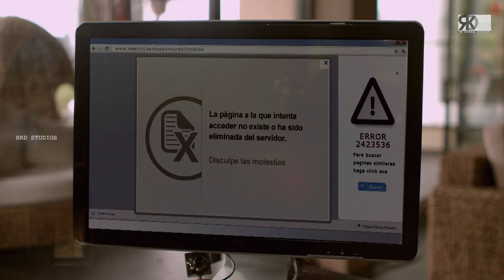Khatron Ka Khel EP 05 | Hollywood Web Series Made in Cartagena Dubbed In Hindi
Check out the Episode 5 of Our new web series Khatron Ka Khel, its Hindi Dubbed version of Made in Cartagena which is a series full of action and drama. Framed in the unknown and daring world of dancing, with a high dose of music, sensuality and spectacular landscapes that will help you discover all the flavor and reality of a Cartagena you´ve never seen before.

Web Series (Hindi Dubbed): Khatron Ka Khel
Original Show:- Made in Cartagena
StarCast:- Carmen Villalobos, Miguel de Miguel, Fernando Solórzano, Matilde Lemaitre, Khris Cifuentes
Producer:- Clara María Ochoa
Director:- Liliana Bocanegra